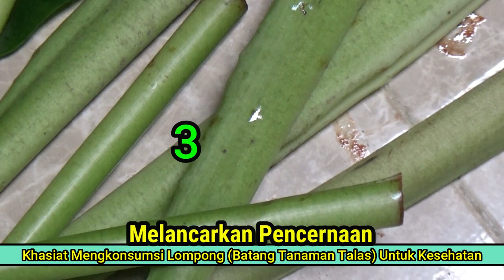7 BENEFITS OF TARO STEM (LOMPONG) FULL OF BENEFITS THAT NEED TO KNOW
Lompong is the stem of the taro plant itself, the taro plant has wide, love-shaped leaves and is supported by long, soft stems.
Taro plants are easy to find in tropical areas like Indonesia, you can find them in areas that have sufficient humidity and high water content, such as in rice fields, fields, gardens, around swamps, and also behind yards.
The taro plant has tubers that can be consumed and it is this part that so far is the most widely known and used by people, but did you know that taro stems can also be consumed as a delicious ingredient in dishes such as lompong vegetables.
Besides being delicious to be used as a cooking ingredient, it turns out that lompong has a high nutrient content and is very beneficial for the health of the body.
Here are some of the benefits or properties of lompong for health;

1. Healthy heart
2. Antidote free radicals
3. Smooth digestion
4. Stabilize blood pressure
5. Overcoming fatigue
6. As an energy reserve for the body
7. Strengthen immunity

Those are some of the benefits of lompong for health, I hope this information can be useful for you and your family.

Your subscription means a lot to us to continue to build this channel even better

If you have questions or requests, please submit them in the comments column.

From me the narrator SAHRUL AMIN, S.Pd.I
Healthy greetings, greetings from the top herbs of the archipelago